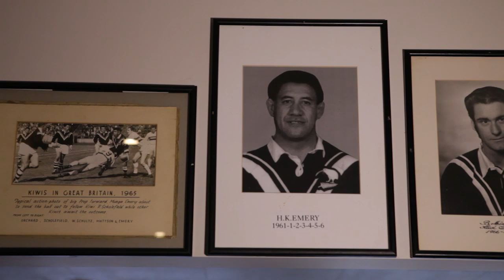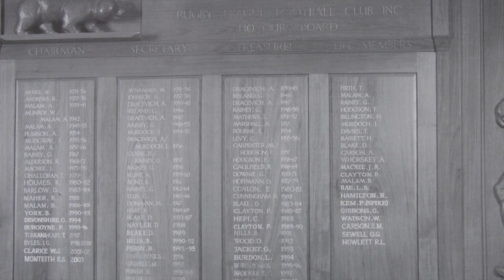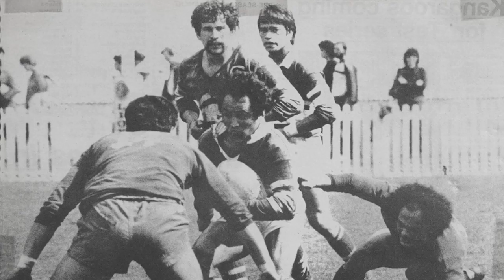Glen Eden Stories: Arthur Carson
Hear Arthur Carson's stories of Glen Eden.